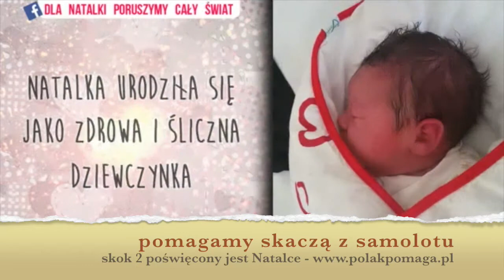4F48 Tomekskacze Natalka 2 film